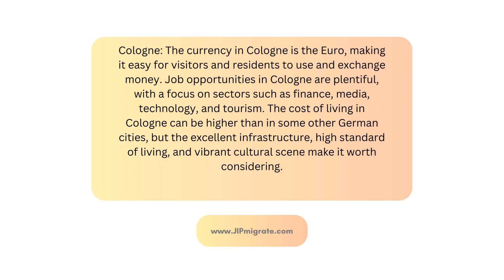Cologne, Germany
Cologne: The currency in Cologne is the Euro, making it easy for visitors and residents to use and exchange money. Job opportunities in Cologne are plentiful, with a focus on sectors such as finance, media, technology, and tourism. The cost of living in Cologne can be higher than in some other German cities, but the excellent infrastructure, high standard of living, and vibrant cultural scene make it worth considering.

Want to migrate to Europe? Contact JIP Migrate! We enable possibilities for those who are ready to move!